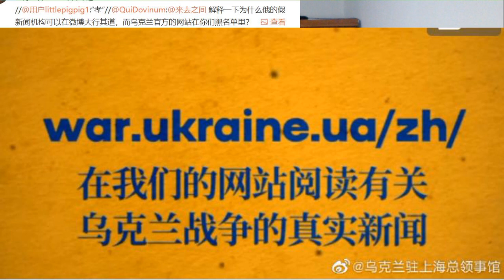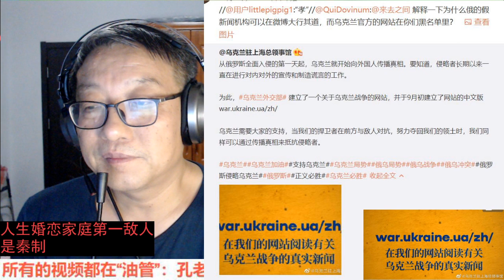夹总为什么把好人放进黑名单里？